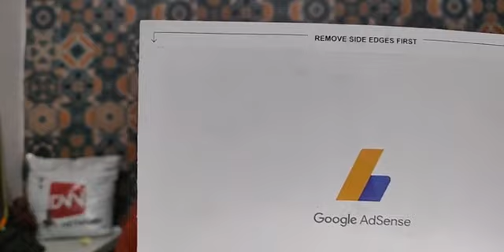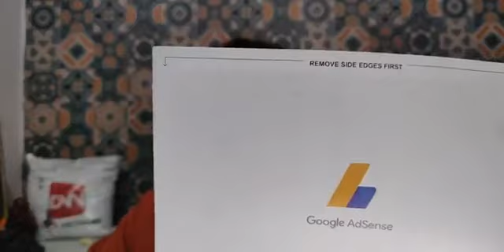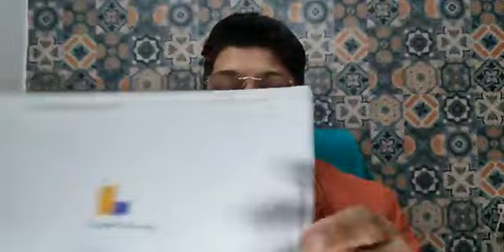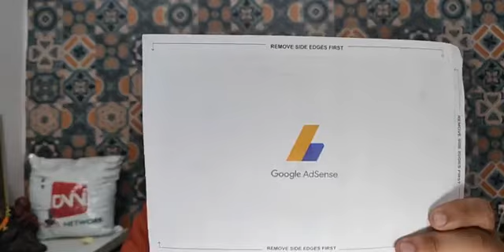Hey Received Google Adsence Pin ll Happy Moment ll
डी न्यूज़ नेटवर्क परिवार के साथ साझा करते हुए खुशी के पल

Official Channel DNewsNetwork DNN